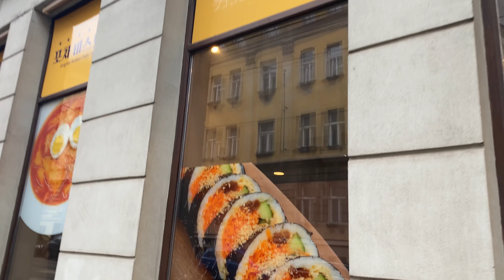Explore Prague: Vyšehrad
Since our team batanggala cannot travel outside Czech republic, we just explore some parts of Prague and here we visited Vyšehrad..